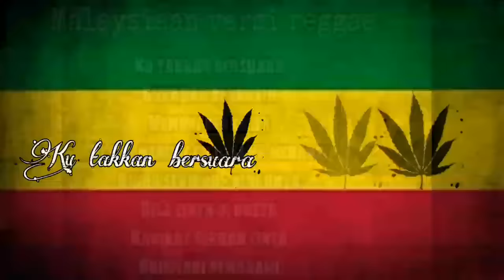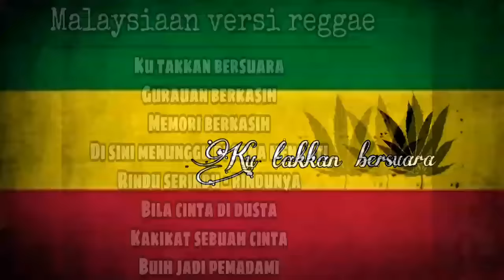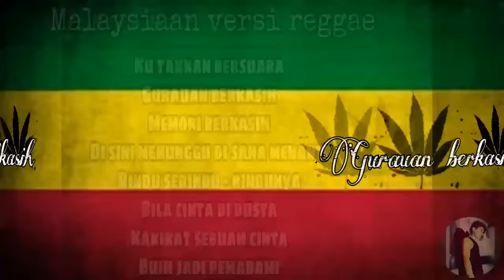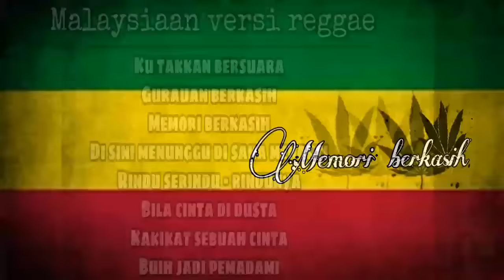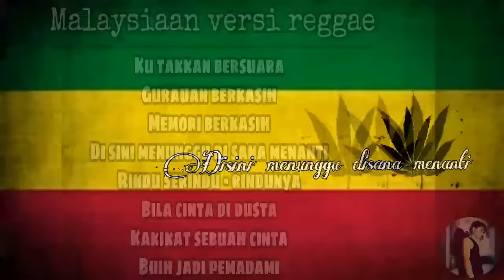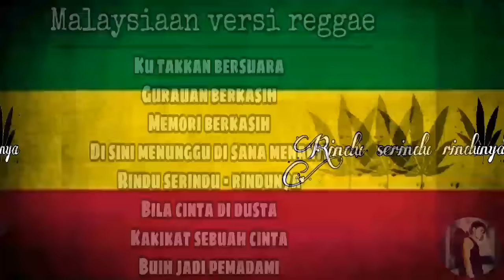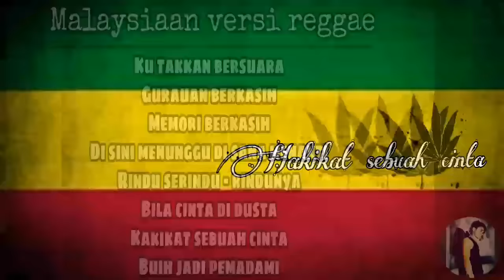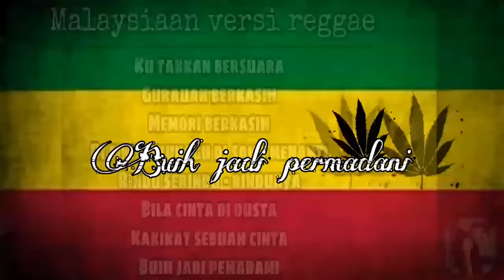Koleksi lagu MALAYSIAAN - Reggae version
koleksi lagu reggae malaysiaan

- Ku takkan bersuara - Nike ardila (IND)
- Gurauan berkasih - (MLY)
- Memori berkasih - (MLY)
- Disini menunggu disana menanti - (MLY)
- Rindu serindu rindunya - (MLY)
- Bila cinta di dusta - (MLY)
- Hakikat sebuah cinta - (MLY)
- Buih jadi permadani - (MLY)

Cover reggae version
by : Fahmi azis

Semoga terhibur